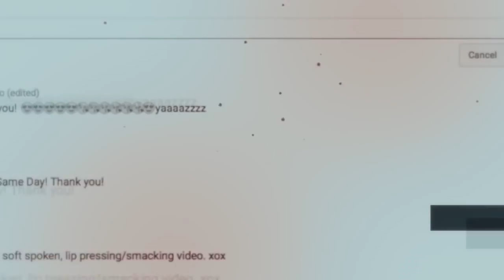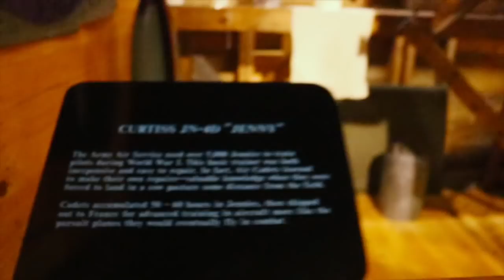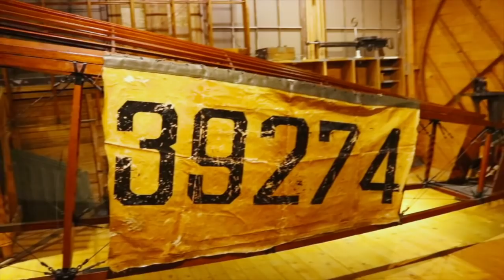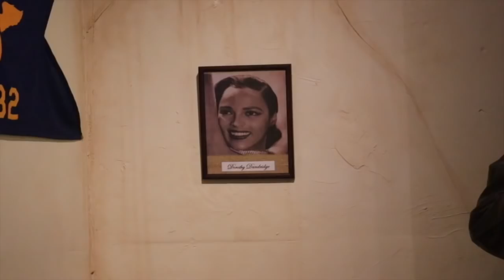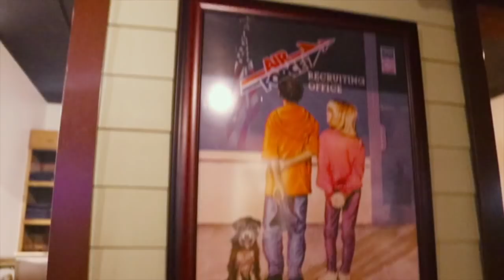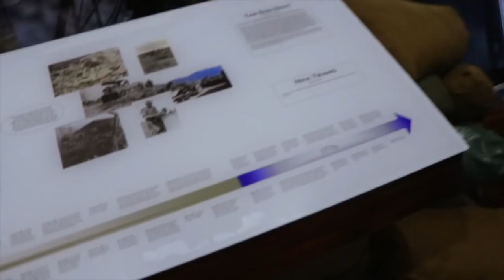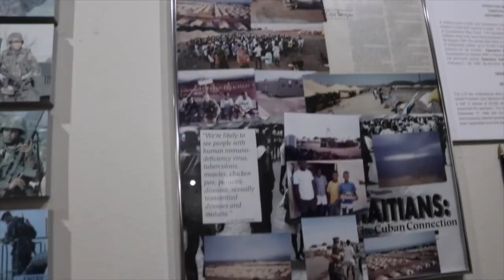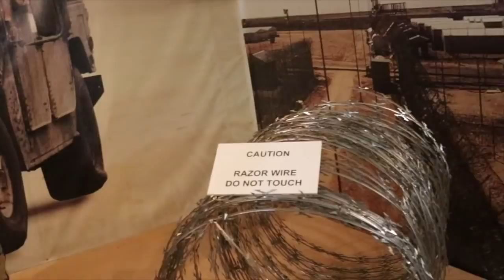RAMBLE ASMR RELAXING/Emotional Tired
Ramble ASMR Relaxation Vlog 168 Emotional +Tired

📭  Address: ASMRTheChew
10878 Westheimer Rd.
Houston TX
PMB 206

👄 Ramble ASMR Relaxation | Emotional Tired 😢

Relaxation ASMR
 ASMR Relaxation Vlog
ASMR Mouth Sounds
Mouth Sounds
Spoken
Ramble
Pickle Lady